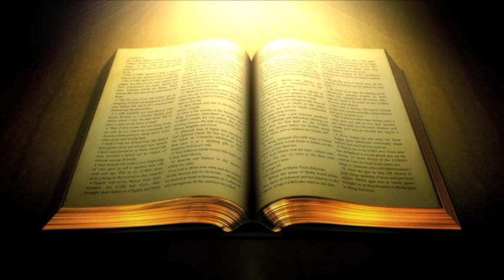EASTER SUNDAY 2019 1 OF 3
Mark 14:27-28Amplified Bible, Classic Edition (AMPC) JESUS PROPHESIED HIS DEATH AND THE STATE OF THE CHURCH
27 And Jesus said to them, You will all fall away this night [that is, you will be caused to stumble and will begin to distrust and desert Me], for it stands written, I will strike the Shepherd, and the sheep will be scattered.

Mark 16:1-11Amplified Bible, Classic Edition (AMPC) THE RESURRECTION OF JESUS
16 And when the Sabbath was past [that is, after the sun had set], Mary Magdalene, and Mary [the mother] of James, and Salome purchased sweet-smelling spices, so that they might go and anoint [Jesus’ body].
2 And very early on the first day of the week they came to the tomb; [by then] the sun had risen.
3 And they said to one another, Who will roll back the stone for us out of [the groove across the floor at] the door of the tomb?
4 And when they looked up, they [distinctly] saw that the stone was already rolled back, for it was very large.
5 And going into the tomb, they saw a young man sitting [there] on the right [side], clothed in a [long, stately, sweeping] robe of white, and they were utterly amazed and struck with terror.
6 And he said to them, Do not be amazed and terrified; you are looking for Jesus of Nazareth, Who was crucified. He has risen; He is not here. See the place where they laid Him.
7 But be going; tell the disciples and Peter, He goes before you into Galilee; you will see Him there, [just] as He told you.
8 Then they went out [and] fled from the tomb, for trembling and bewilderment and consternation had seized them. And they said nothing about it to anyone, for they were held by alarm and fear.
9 Now Jesus, having risen [from death] early on the first day of the week, appeared first to Mary Magdalene, from whom He had driven out seven demons.
10 She went and reported it to those who had been with Him, as they grieved and wept.
11 And when they heard that He was alive and that she had seen Him, they did not believe it.

John 20:11-23Amplified Bible, Classic Edition (AMPC) THE TESTIMONY OF JOHN
11 But Mary remained standing outside the tomb sobbing. As she wept, she stooped down [and looked] into the tomb.
12 And she saw two angels in white sitting there, one at the head and one at the feet, where the body of Jesus had lain.
13 And they said to her, Woman, why are you sobbing? She told them, Because they have taken away my Lord, and I do not know where they have laid Him.
14 On saying this, she turned around and saw Jesus standing [there], but she did not know (recognize) that it was Jesus.
15 Jesus said to her, Woman, why are you crying [so]? For Whom are you looking? Supposing that it was the gardener, she replied, Sir, if you carried Him away from here, tell me where you have put Him and I will take Him away.
16 Jesus said to her, Mary! Turning around she said to Him in Hebrew, Rabboni!—which means Teacher or Master.
17 Jesus said to her, Do not cling to Me [do not hold Me], for I have not yet ascended to the Father. But go to My brethren and tell them, I am ascending to My Father and your Father, and to My God and your God.
18 Away came Mary Magdalene, bringing the disciples news (word) that she had seen the Lord and that He had said these things to her.
19 Then on that same first day of the week, when it was evening, though the disciples were behind closed doors for fear of the Jews, Jesus came and stood among them and said, Peace to you!
20 So saying, He showed them His hands and His side. And when the disciples saw the Lord, they were filled with joy (delight, exultation, ecstasy, rapture).
21 Then Jesus said to them again, Peace to you! [Just] as the Father has sent Me forth, so I am sending you.
22 And having said this, He breathed on them and said to them, Receive the Holy Spirit!
23 [Now having received the Holy Spirit, and being led and directed by Him] if you forgive the sins of anyone, they are forgiven; if you retain the sins of anyone, they are retained.